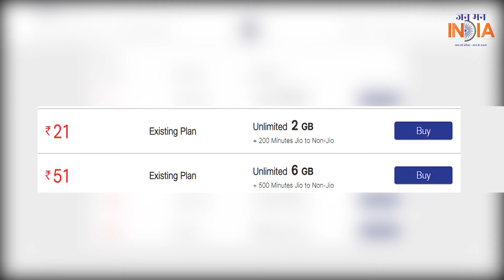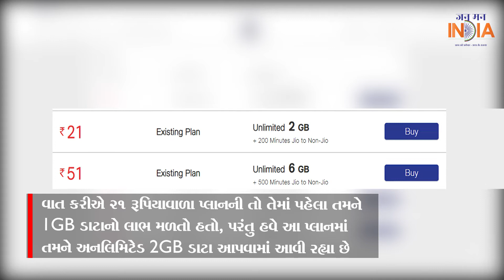Jioએ લૉન્ચ કર્યો અત્યાર સુધીનો સૌથી સસ્તો પ્લાન, ફક્ત 21 રૂપિયામાં મળશે આટલું બધું